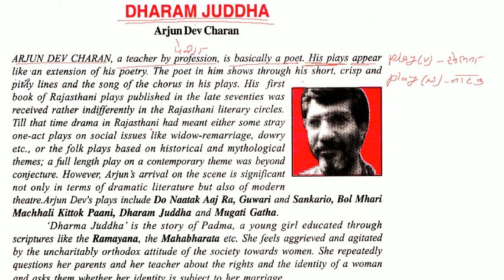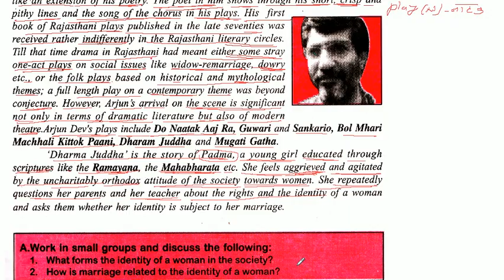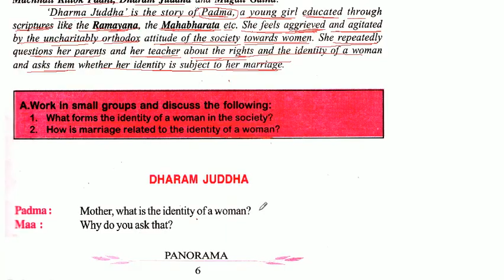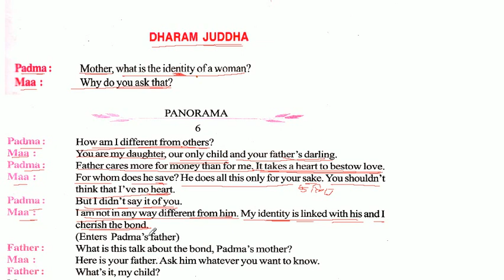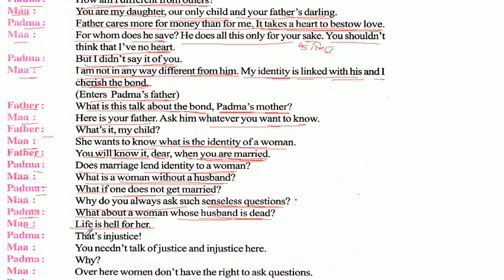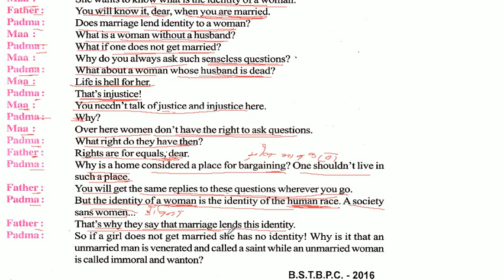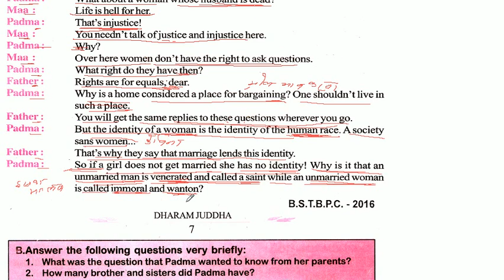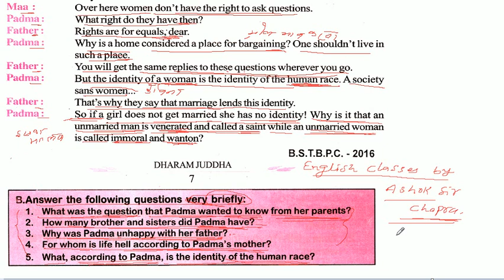Dharam Juddha | Class 9th English | Bihar Board | Panorama | Chapter 1